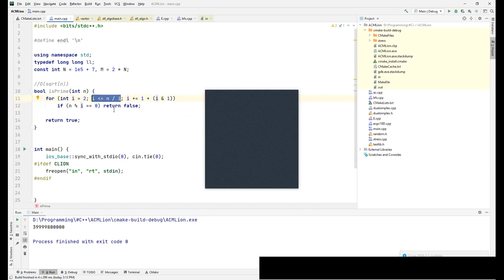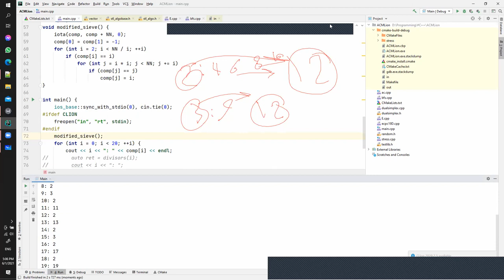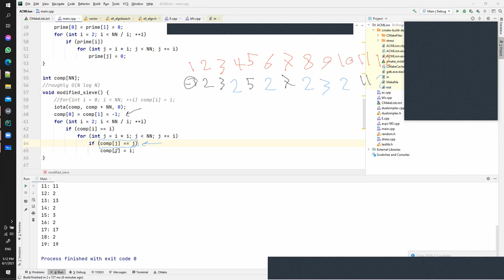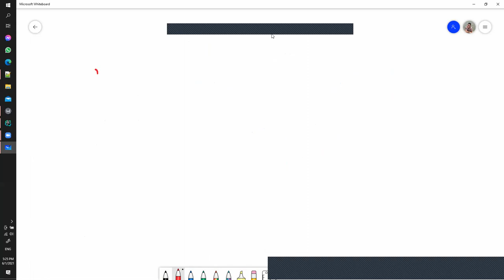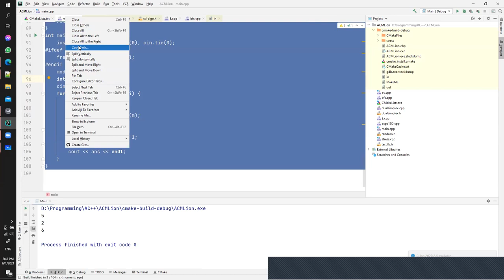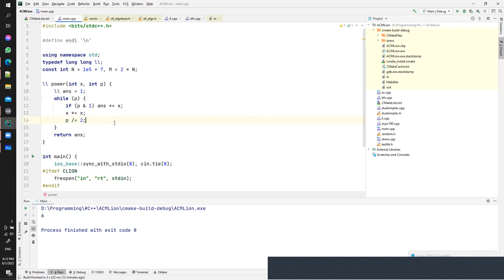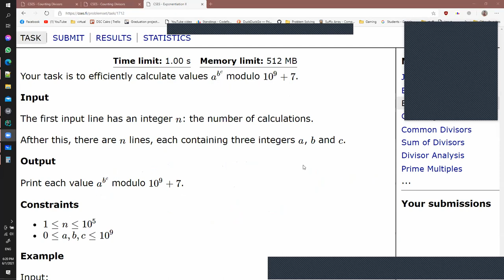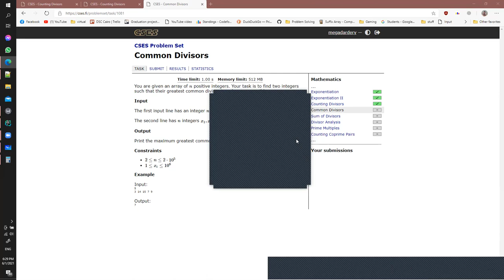Gold First Session - Divisibility & Modular Arithmetic [Arabic]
These sessions are made by FCAI CU students.

0:00 Introduction
1:31 Fundamental Theorem of Arithmetic
5:30 Primality Test
21:10 Factorization
29:38 Divisors of a number
38:37 Sieve of Eratosthenes
52:29 Modified Sieve
1:05:30 Factorization with sieve
1:15:34 Count Divisors
1:45:15 Binary Exponentiation and some Modular Arithmetic